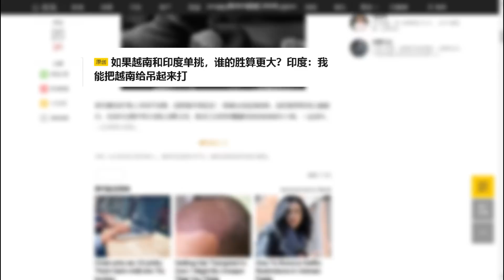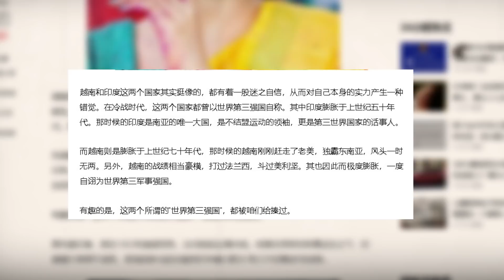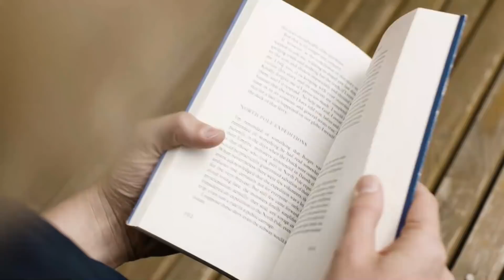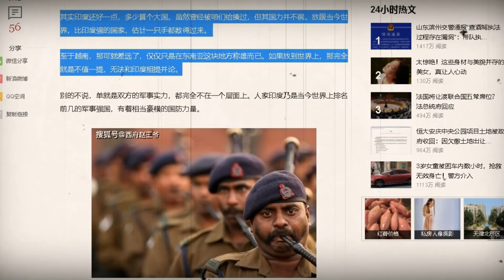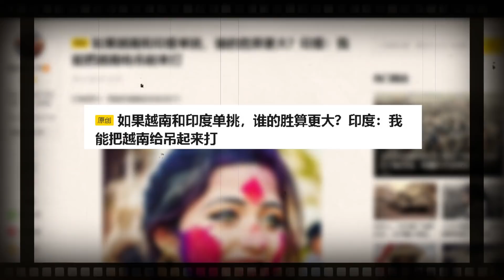Tại sao TQ chỉ sợ Việt Nam và Ấn Độ bắt tay nhau ?